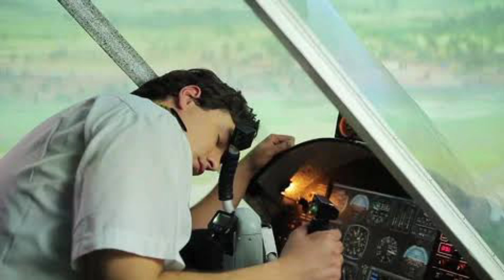The Boeing 737-300 Crash Case study| M09 Part 07